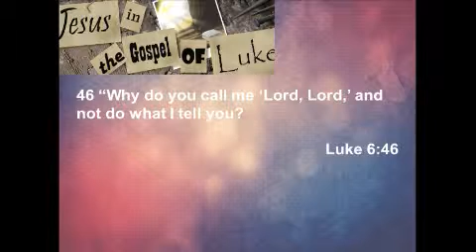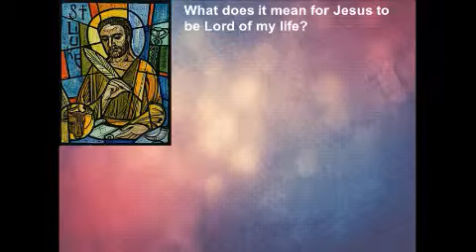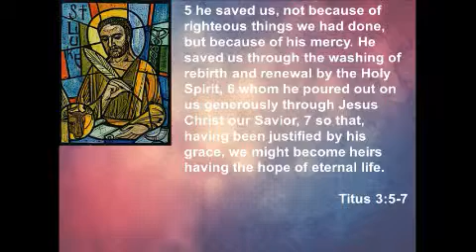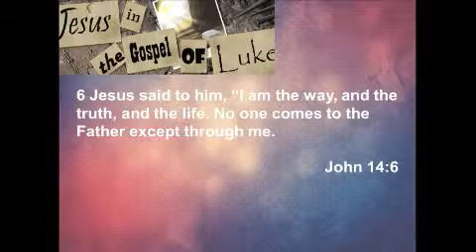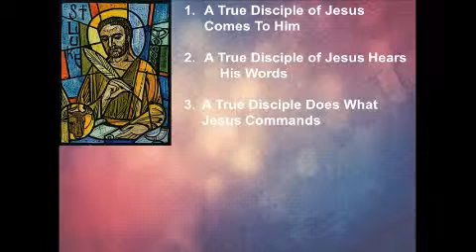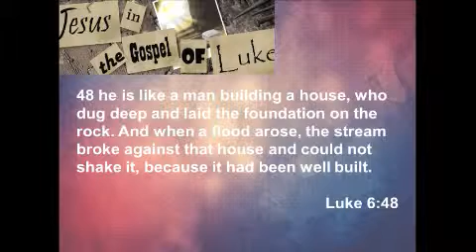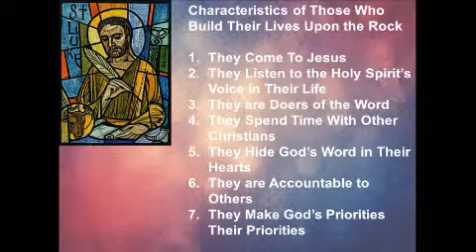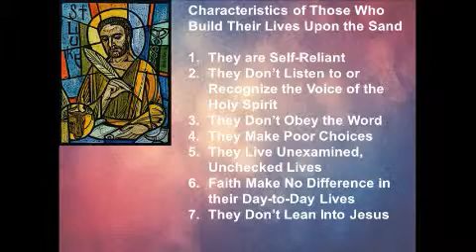The Jesus Construction Company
Pastor Brian Schulenburg preaches on Luke 6:46-49.

What are you building your life upon? True followers of Jesus recognize that their lives are to be built up on Jesus. This sermon will take a practical look at what it really means to live a life that has been constructed by Christ Himself. We’ll look at the essential building blocks of true followers of Jesus.